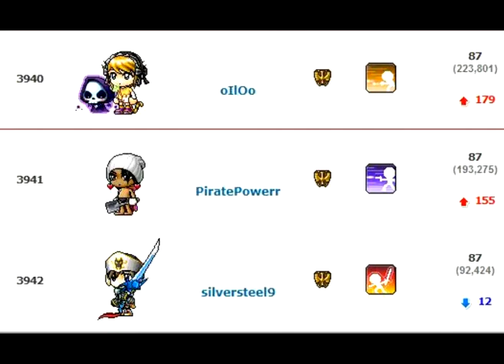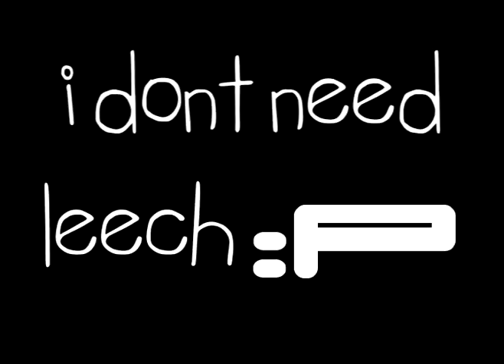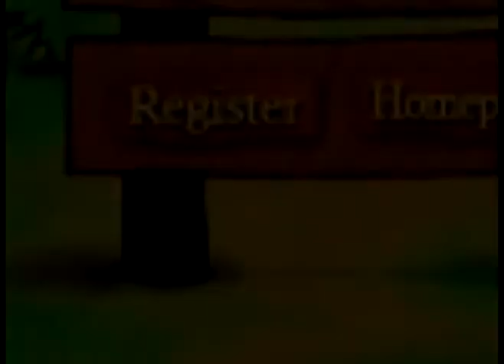day47 48 49 50